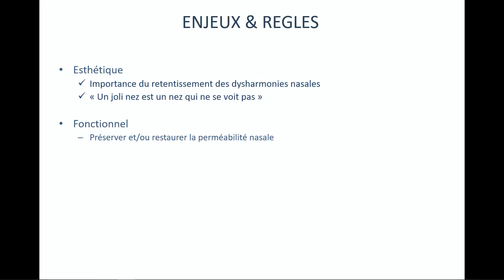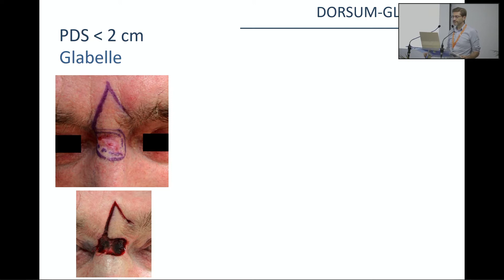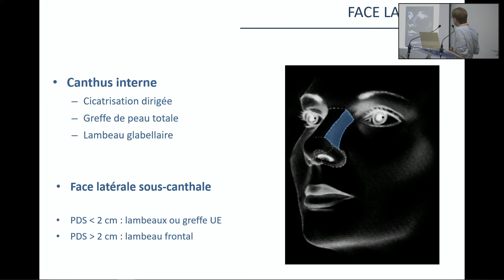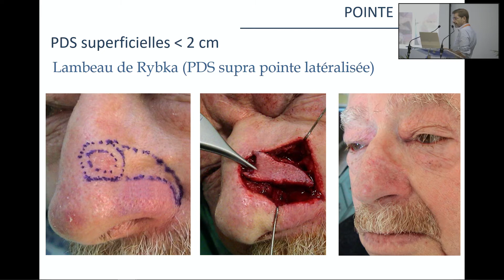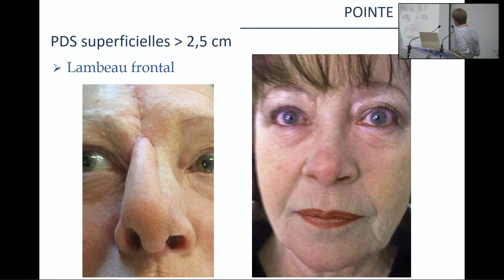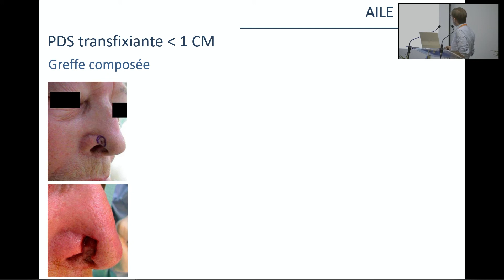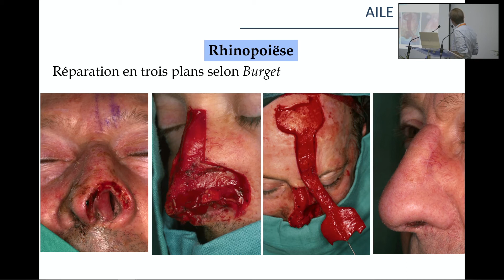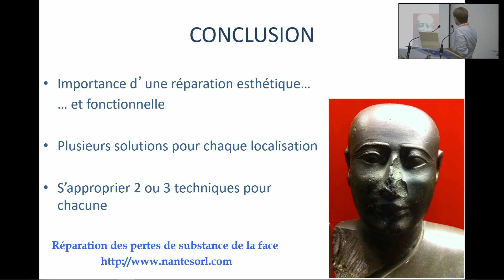ATELIER : Chirurgie Plastique - Reconstruction PDS nasale - Pr Olivier MALARD (Nantes)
Pr Olivier MALARD (Nantes)